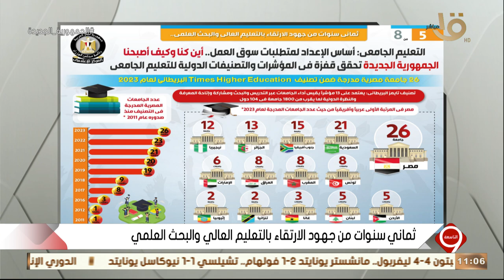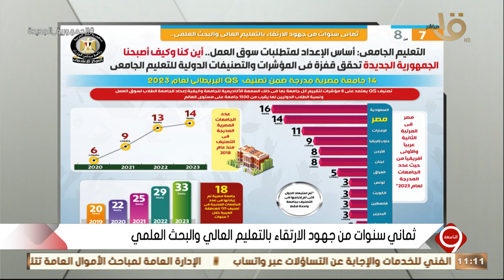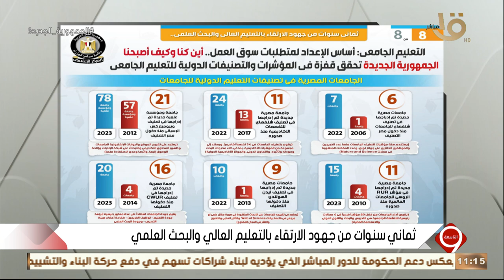التاسعة | الرئيس السيسي يثمن جهود مكتبة الإسكندرية لنشر العلم والمعرفة.. الحلقة الكاملة 28-5-2023